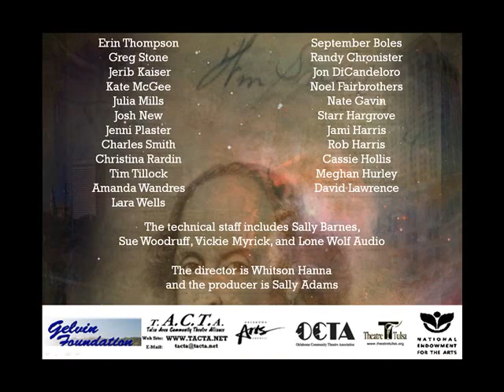Midsummer Nights Dream Trailer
Performed by Theatre Tulsa on May 16 -- 18th and 22-24th, at the Tulsa Performing Arts Center, the John H Williams Theatre, directed by Whitson Hanna, produced by Sally Adams